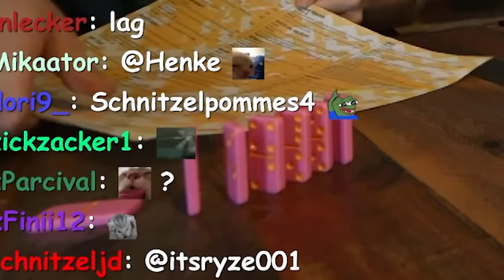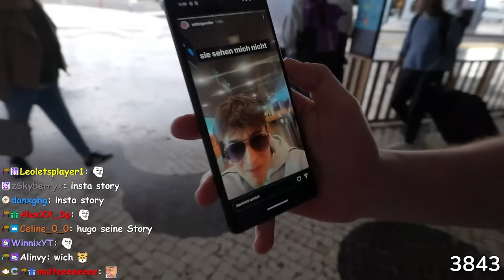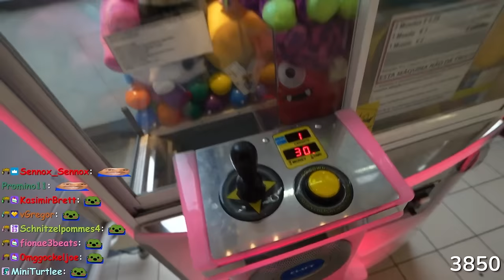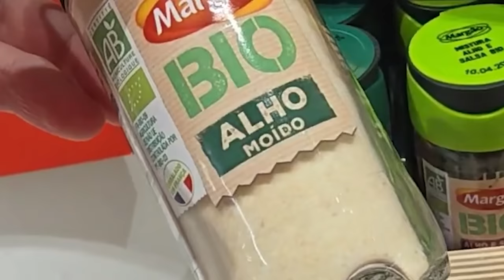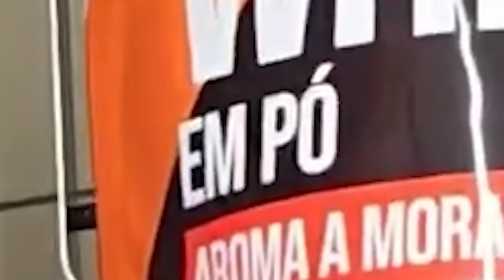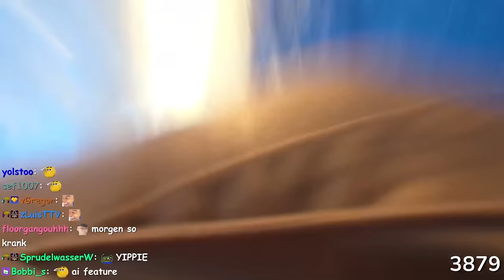WIR haben uns eine 4.000.000€ VILLA gemietet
Heute haben Wichtiger, Faister und LetsHugo sich eine 3 Millionen teurer Villa in Madeira gemietet und werden von da 1 Woche lang jeden tag streamen wie z.b Snowtrip von Papaplatte und Reeze oder sowas.